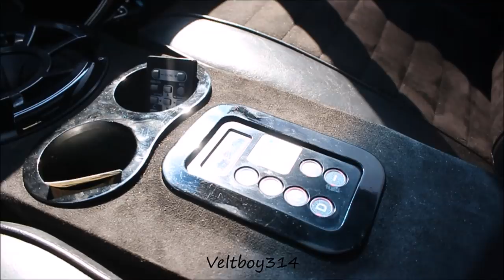Veltboy314 - Candy Red 442 Squattin On 26" Amani Wheels - 2K17 Midwest Fest Car & Bike Show